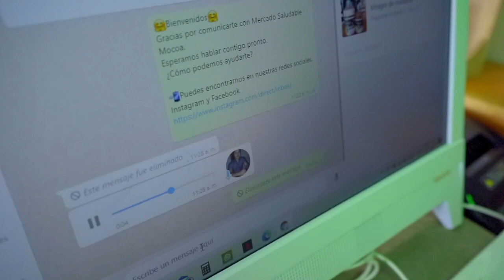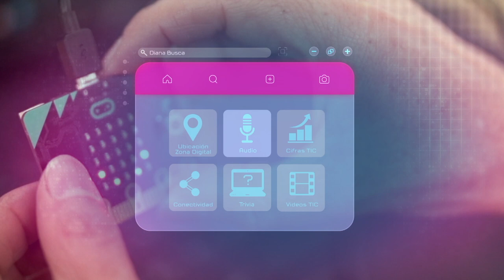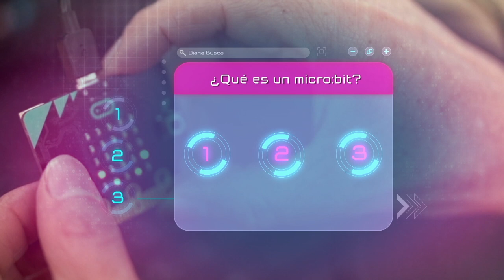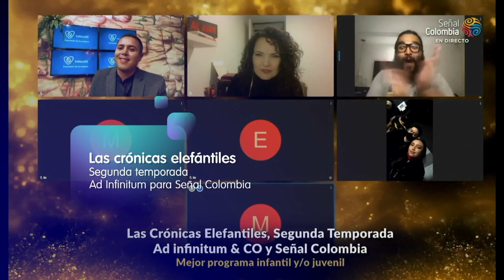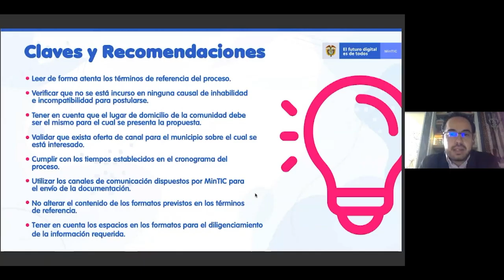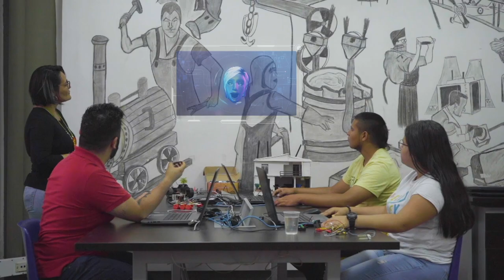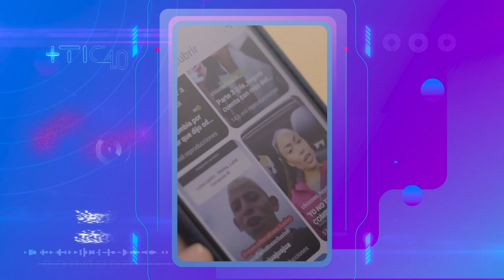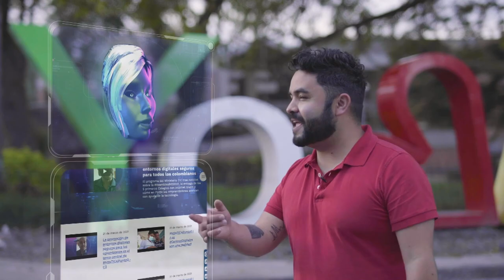Capítulo 4: Creatividad y tecnología fortalecidas con Coding For Kids.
En este episodio, Simón se unirá a Coding For Kids que enseña programación a niños y niñas y viaja a Armenia para encontrarse con una profesora y sus alumnos quienes le ayudarán a comprender mejor este programa, y muchas notas más.